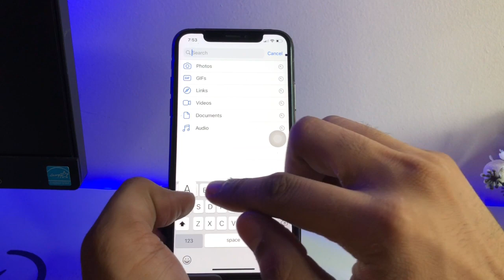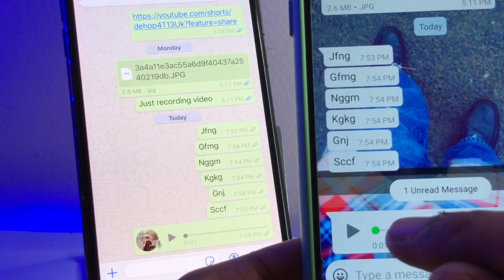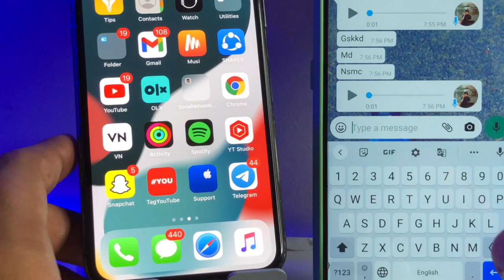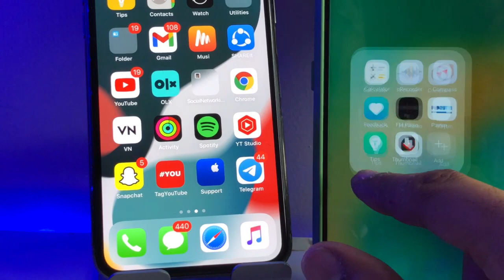Whatsapp Not showing Blue Ticks - Solved || How to check that anyone has turned off read Receipts